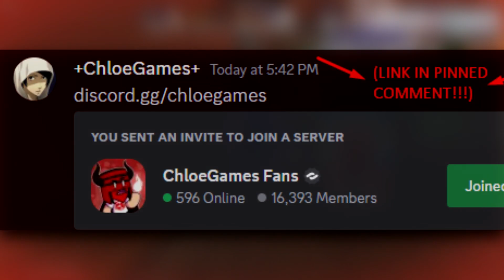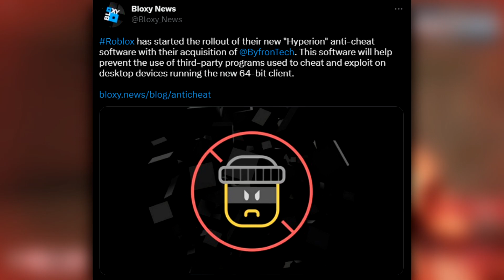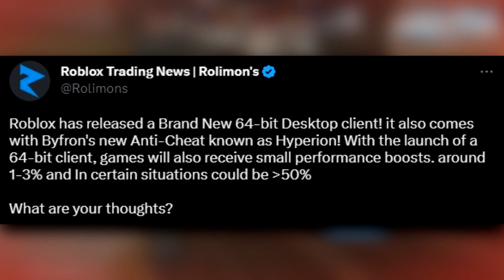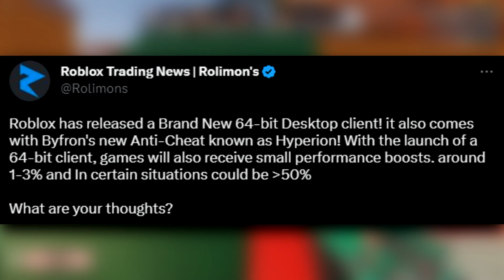new anti cheat banned roblox exploiters...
Roblox finally released their new Byfron anti-cheat...
OPEN! IMPORTANT!